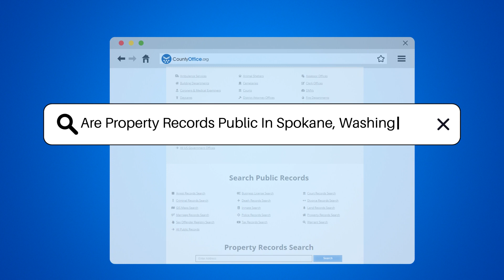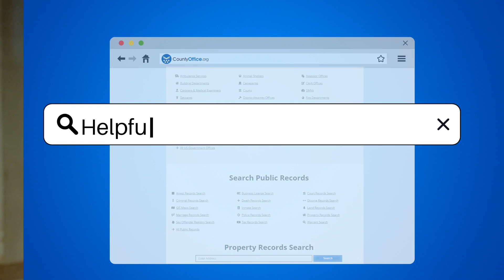Are Property Records Public In Spokane, Washington? - CountyOffice.org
Are Property Records Public In Spokane, Washington? Unlock the secrets of Spokane's property past with our latest dive into the world of property records. These documents are not just pieces of paper; they're a gateway to understanding the history and intricacies of properties in Spokane, Washington. The County Assessor's Office holds the key to this treasure trove of information, and guess what? They're inviting you to explore it!

Whether you're a history enthusiast, a nosy neighbor, or a savvy investor, Spokane County's open-door policy to property records means you have the power to access a wealth of information. And for those who prefer the comfort of their own home, digital access is just a few clicks away. Join us as we navigate through the maze of historical data and uncover the fascinating stories behind Spokane's properties.

Your journey into the depths of property records starts here!